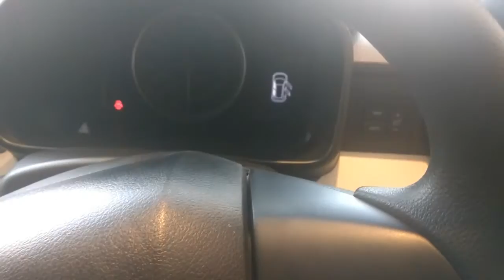Ignis Blue Maruti Nexa Walk through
Ignis Blue Maruti Nexa Walk through ,  alpha auto transmission,
Best car in crossover series from maruti.